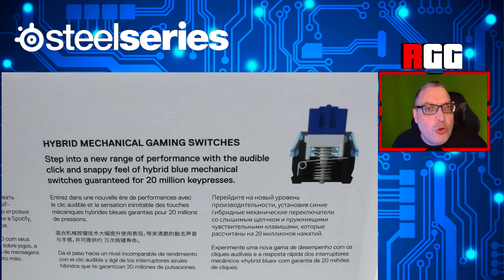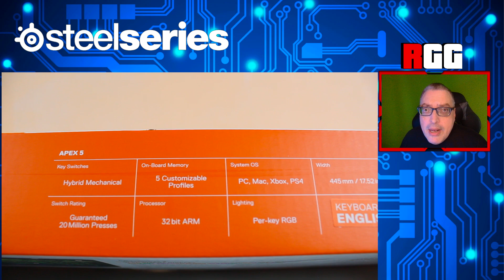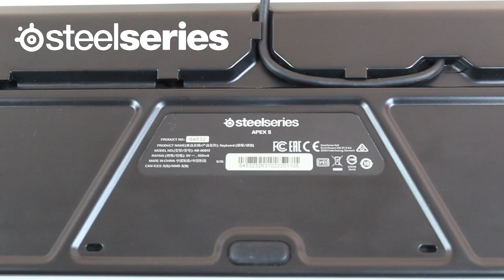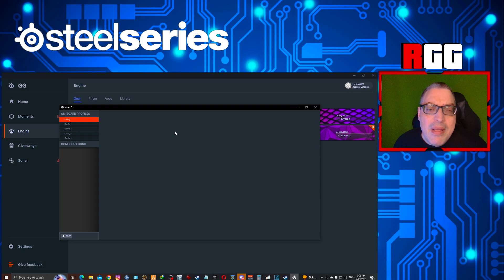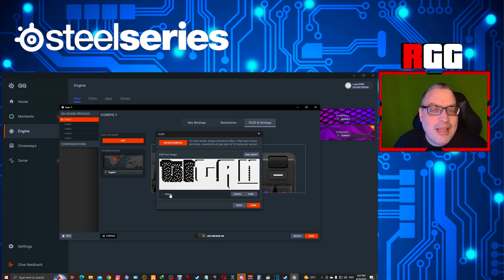ΤΟ ΔΙΑΣΤΗΜΙΚΟ ΠΛΗΚΤΡΟΛΟΓΙΟ!! - STEELSERIES APEX 5 REVIEW